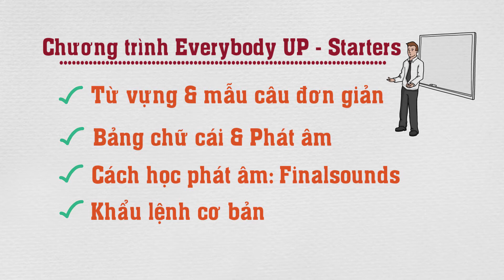MARK-THANH PHONG test speaking với giáo viên nước ngoài